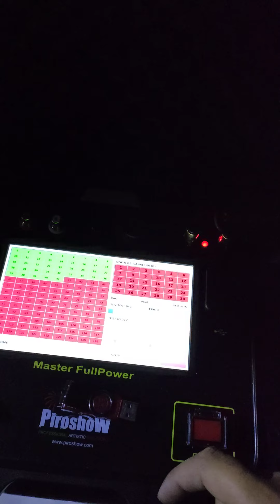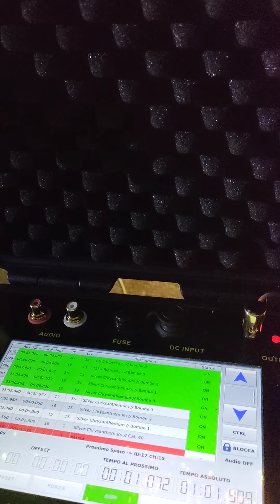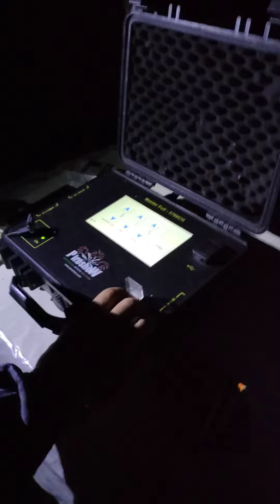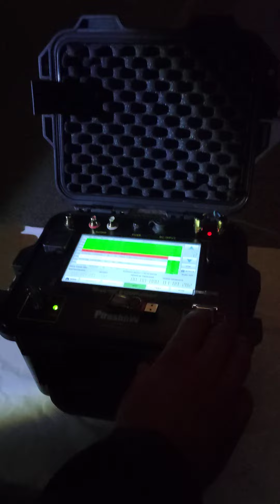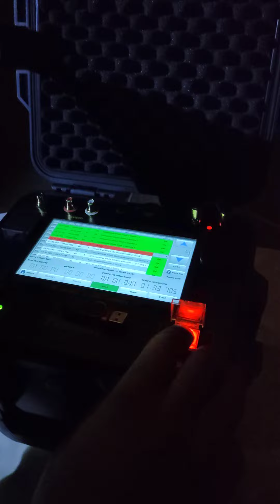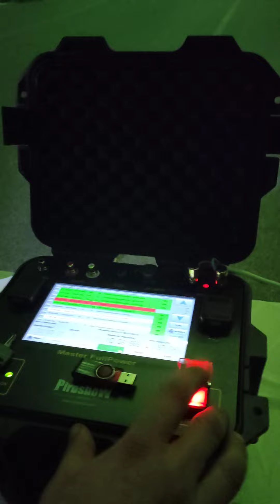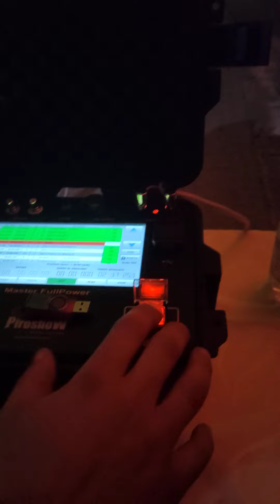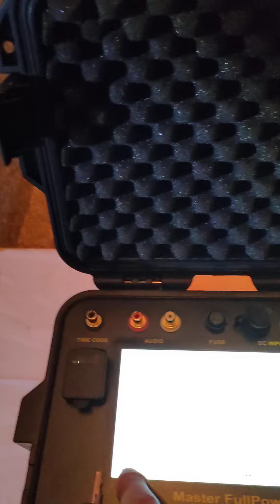Piroshow Firing System - Behind the scenes - Giarratana - 24/08/2022 - Ditta ZioPiro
Piroshow Master Fullpower: the professional module for the best shows!
➡️ 41 modules without battery ➡️ powered by only one Master ➡️ all turn on in one click ➡ the show can begin!